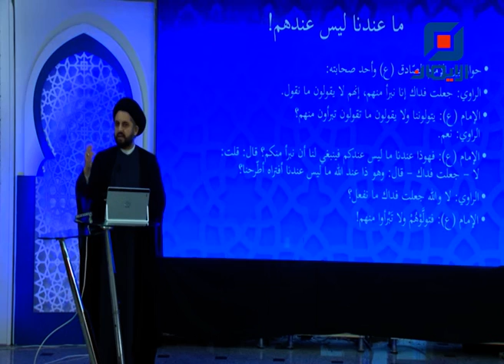مجتمعنا والتنمر الديني | الندوة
الحلقة الخامسة والثلاثون من برنامج الندوة مع سماحة  السيد جعفر فضل الله
موضوع اللقاء:
" مجتمعنا والتنمر الديني"